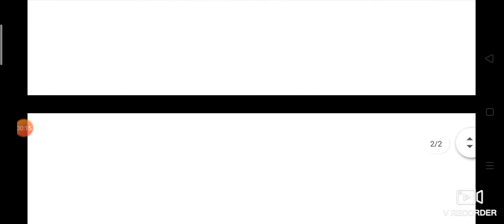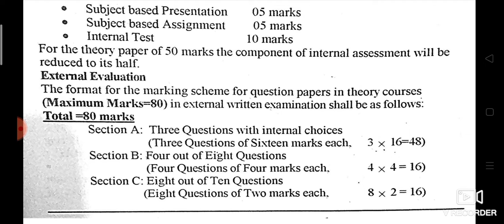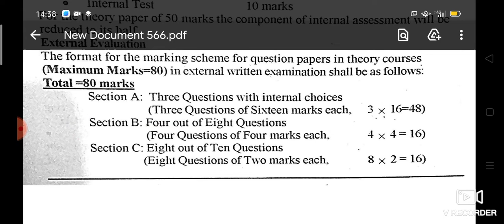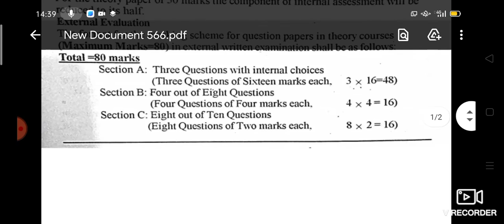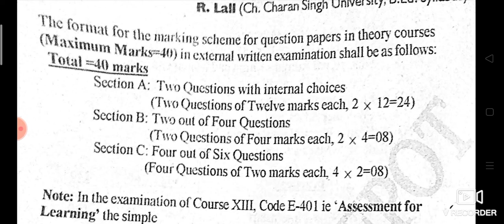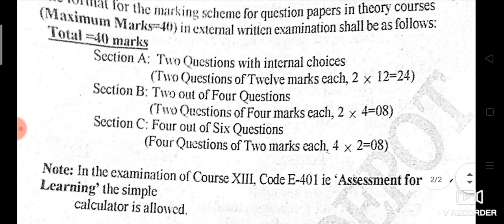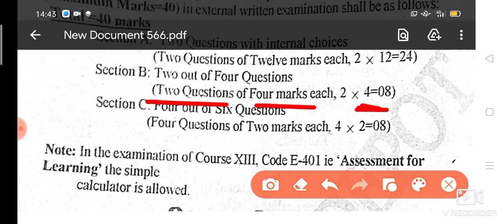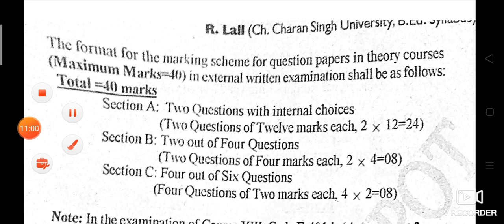bEd 2021 2023 paper pattern and questions pattern watch full ✌️